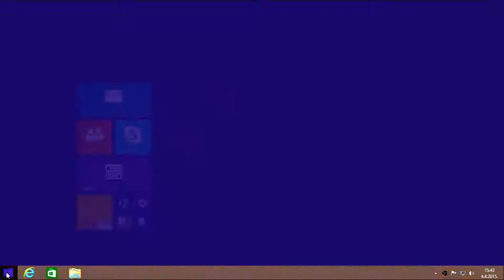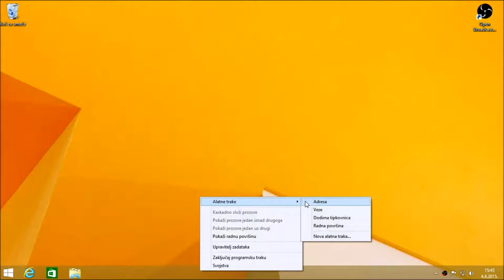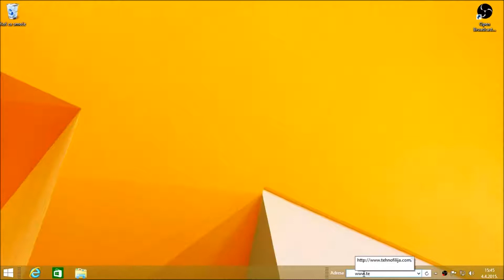Windows 8 za početnike:Uređivanje programske trake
Windows 8 za početnike video tutorijal:Uređivanje programske trake